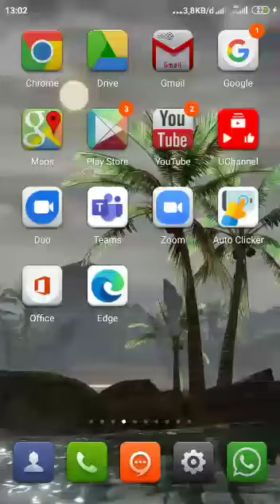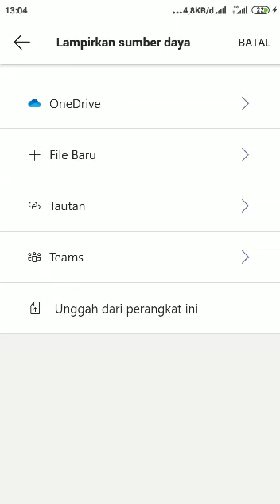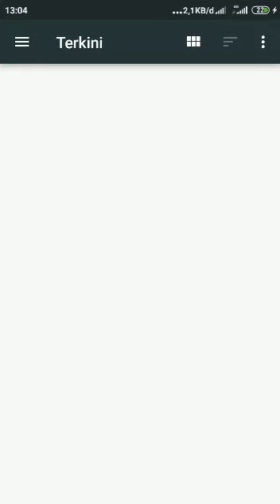Tutorial Pengumpulan Tugas di Kelas Microsoft Teams melalui Android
Sorry, tanpa audio, darurat...